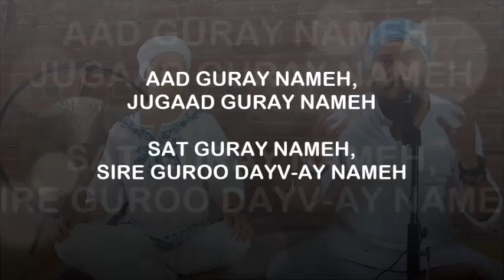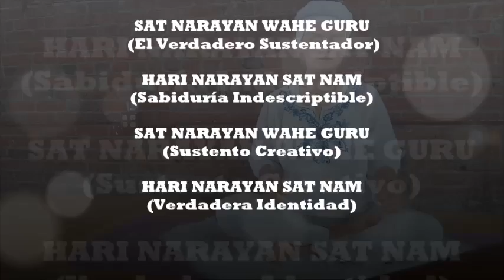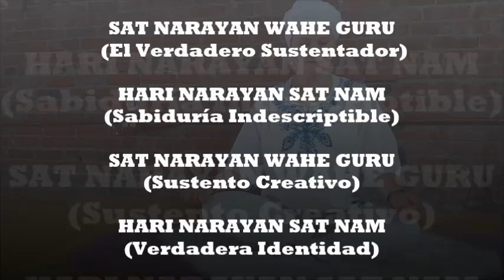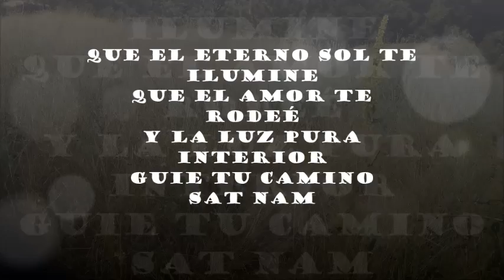120 días de Kundalini Yoga (parte II de II)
Kriya y Meditación a emplear durante los 120 días de práctica ininterrumpida de Kundalini Yoga, empezando el 21 de Junio del 20017 y finalizando el 19 de Octubre del 2017.

¿Porqué 120 días?

De acuerdo a la ciencia yóguica, la mente humana trabaja en ciclos. Podemos usar varios de estos para ayudar a reemplazar patrones de comportamientos no deseados (hábitos mentales o emocionales) por unos nuevos y más positivos. Por lo que al hacer una kriya o meditación durante 120 días, nos comprometemos
 a uno o varios cambios de nuestros patrones de conducta por un tiempo específico:

- Tarda 40 días cambiar un habito
- Tarda 90 días confirmar el habito, alojándose en el subconsciente
- En 120 días, el habito nuevo es quien tu eres, se fija en el
subconsciente como un patrón automático
- En 1000 días tu dominas el habito nuevo.

Y en referencia al proceso de cambios durante la meditación, se sucitan los siguientes cambios:

- 11 min. Cambia tu sistema glandular de alguna manera (La glándula hipófisis y los nervios son activados)

- 22 min. Tus 3 mentes (Negativa, positiva y neutral) empiezan a trabajar juntas, y así se produce una integración mental de los
cambios.

- 31 min. Permite que las secreciones glandulares lleguen a todas las células del cuerpo. Afectas la totalidad de tu mente, tu aura y los 5 tattwas (elementos) son balanceados.

- 37 ½ min. La totalidad de tu aura refleja la luz del infinito y la consolida, estimulando la percepción del Naad (corriente universal de sonido) dentro del sonido.

- 62 min. Cambia la materia gris de tu cerebro. Las sombras de tu mente y tu proyección positiva son integradas.

- 2 horas ½. Cambia las células y el tejido del cuerpo y reconstruye todo tu sistema y te reconstruye al nivel al que estabas en tu vientre materno. (Rejuvenece) Completa el ciclo de prana (energía vital dentro de tu cuerpo) y apana (energía de eliminación) tanto que te mantiene a través del ciclo de un día. Esto mantiene el cambio en el subconsciente.

Adi Mantra – ONG NAMO GURUDEV NAMO

Este mantra llamado “Adi Mantra” (primario, original), se canta o vibra al menos tres veces al principio de cada práctica o clase de Kundalini Yoga. Y cada vez en una sola exhalación. Primero se vibra “Ong Namo”, luego una pequeña pausa sin respirar, y luego “Guru Dev Namo”.

El Adi Mantra nos conecta con la “Cadena Dorada”, línea de Maestro y Santos que nos han precedido en este camino.

Ong es la energía creativa infinita. Es una variación de la silaba cósmica Om, que denota lo absoluto, el Creador oculto. En el estado creativo y en funcionamiento se transforma en Ong.

Namo tiene la misma raíz que la palabra Namaste que significa “saludo reverente” o “hago reverencia ante ti”

Ong Namo significa “Llamo a la conciencia creativa infinita”

Guru es el maestro o la personificación de la sabiduría. Gu significa “oscuridad” y Ru significa “luz”, por lo que Guru significa “aquello que te lleva de la oscuridad a la luz”

Dev significa transparente o no físico Guru Dev Namo quiere decir “Llamo al maestro divino o a la sabiduría universal”

Mantra de protección: AAD GUREY NAMEH

Aad Gurey Nameh
Yugad Gurey Nameh
Sat Gurey Nameh
Siri Guru Devey Nameh
A pesar de que podamos no darnos cuenta, la realidad es que la guía y protección la tenemos siempre a la mano. Esta en la escencia misma de nuestro ser. Para despejar las nubes y abrirnos para recibir esa guía y protección, hacemos uso de este mantra. Hacemos un llamado a las fuentes de sabiduría y enseñanza que se encuentran dentro de nosotros.

-Aad: es la guía al principio de cada acción o pensamiento

-Nameh: es una invocación reverente que abre la puerta para ser guiado/a

-Gurey: significa conocimiento o enseñarse a si mismo

-Yugad: es guía a través del tiempo, temporal y

-Sat: es guía en toda experiencia a través de recordar la verdadera escencia y propósito

-Siri:es aquella elevada guía más allá de lo que conocemos; es nuestro ser elevado respondiendo a preguntas que ni siquiera hemos pronunciado

-Guru: es el dador de tecnología (discipador de la ignorancia….el que nos lleva de la obscuridad a la Luz)

-Devey: significa, “transparente”, (no físico)

Mantra para la claridad mental: SAT NARAYAN WAHEGURU HARI NARAYAN SAT NAM

Sat narayan verdadero sustentador

Wahe guru indescriptible sabiduría

Hari narayan sustancia creativa

Sat nam verdadera identidad

SAT NARAYAN, WAHE GURU, HARI NARAYAN, SAT NAM

Entonar este mantra despierta el Alma.

Narayan es el aspecto del Infinito que se relaciona al agua, y Hari Narayan es el Sustento creativo.

Claridad Mental y el despertar del Alma es lo que te trae este mantra.